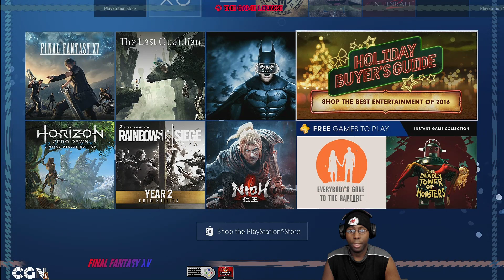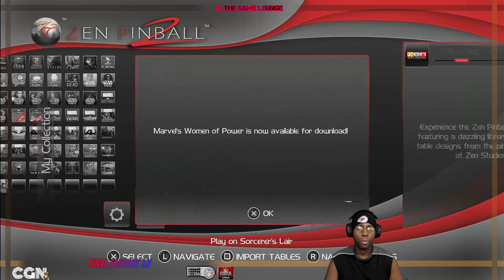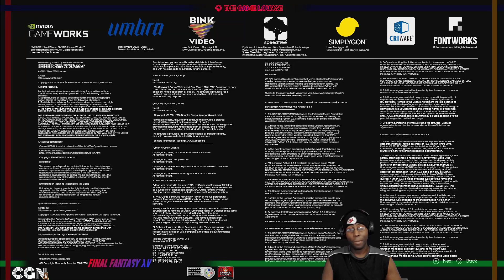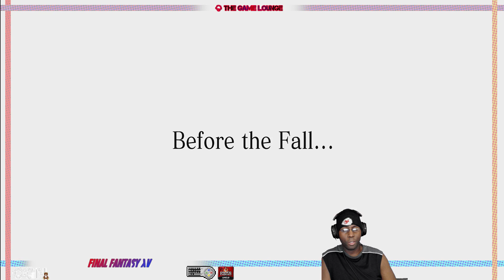Wine and Winter! | Final Fantasy 15 (4 Dec 16 12:35 PM EST)